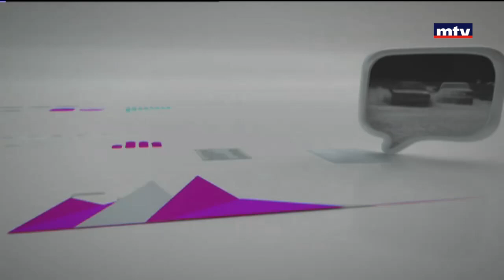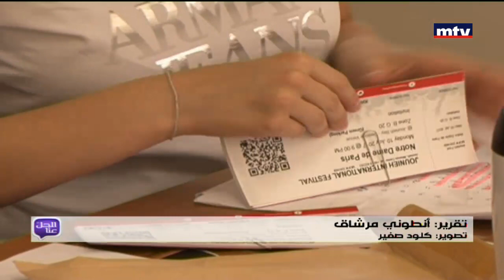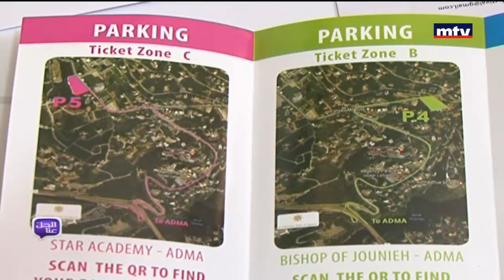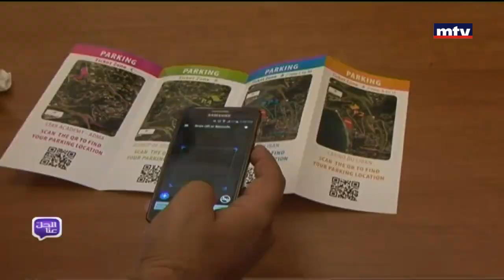Al Hal Enna - 27/06/2017